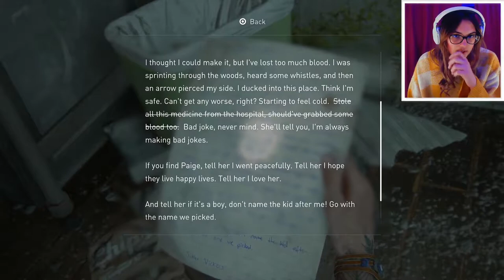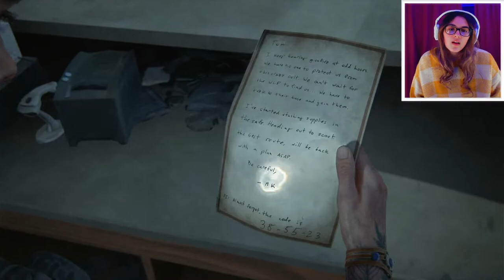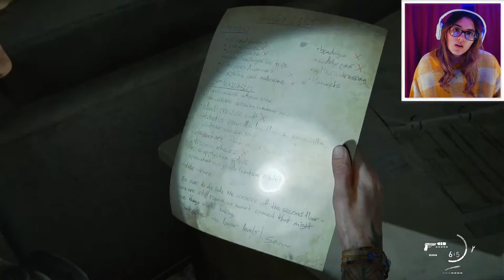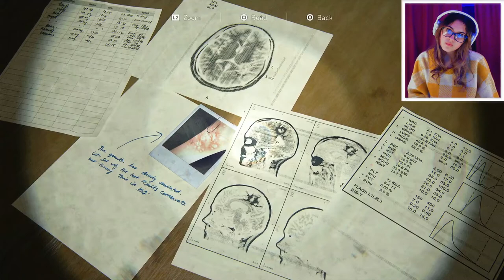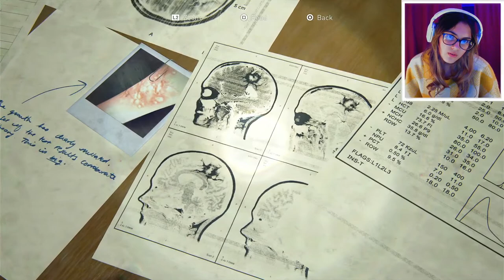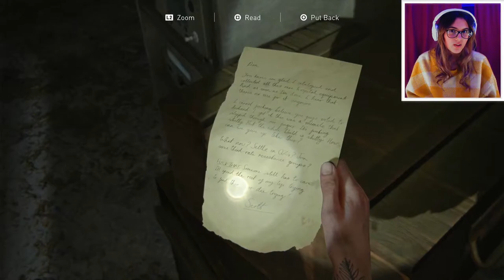You Can't Run From Me Nora | The Last Of Us 2 Part 6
I don't care what anyone says - out of all of the WLF characters Nora is the one I will never ever be able to feel sorry for. She got what she deserved.